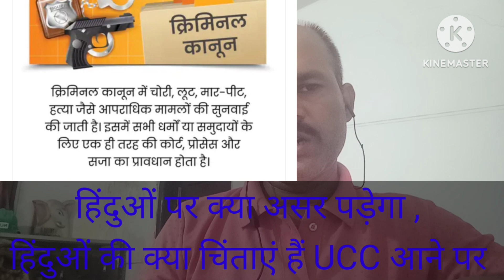Uniform Civil Code : सभी धर्मों के लिए एक कानून ? समझें क्या है UCC।। Article 44।। PM Modi।।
Uniform Civil Code : सभी धर्मों के लिए एक कानून ? समझें क्या है UCC।। Article 44।। Law Commission।। Supreme Court।।

Uniform Civil Code एक बार फिर चर्चा में है। इस वीडियो में इसी मुद्दे से जुड़े सवालों के ऊपर मैं अपनी बातें रख रहा हूं। पहला सवाल है की UCC क्या है? दूसरा सवाल है की आज UCC की चर्चा क्यूं हो रही है? तीसरा सवाल है की संविधान में Article 44 क्या कहता है?चौथा सवाल है की UCC का विरोध क्यूं हो रहा है? पांचवा सवाल की हिंदुओं को UCC से क्या फायदा होगा? छठा सवाल है की UCC का अल्पसंख्यक क्यूं विरोध कर रहे हैं? सांतवा सवाल है की आदिवासी की परंपराओं का क्या होगा? अंठवा सवाल है की दक्षिण भारत में काजिंस से शादी की जो परंपरा है, उसका क्या होगा? पूर्वोत्तर राज्यों में कैसे लागू करेंगे, क्योंकि वह ST समुदाय की संख्या ज्यादा है? और इसके लागू हो जाने से क्या बदल जाएगा? इसी के विस्तार से मैं अपने बातें रखने वाला हूं।